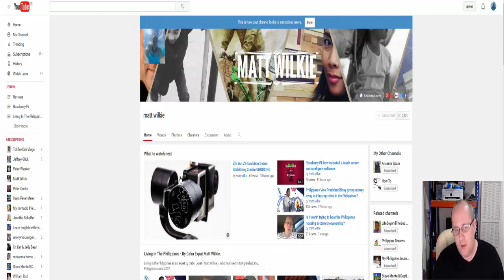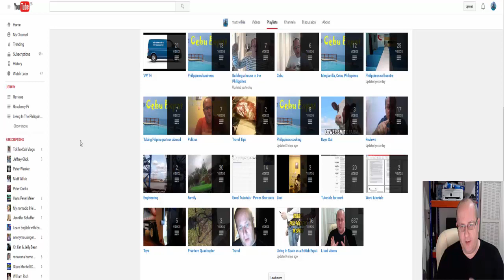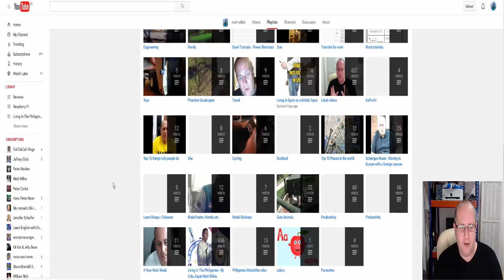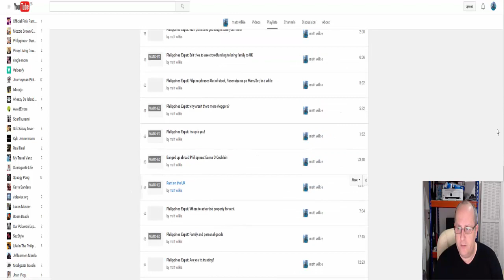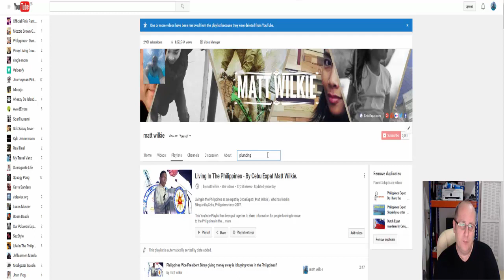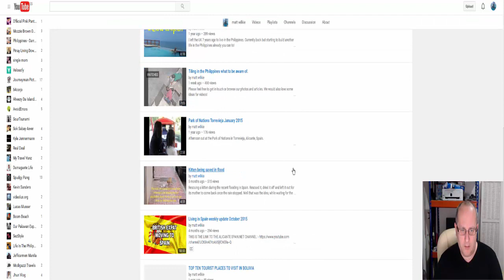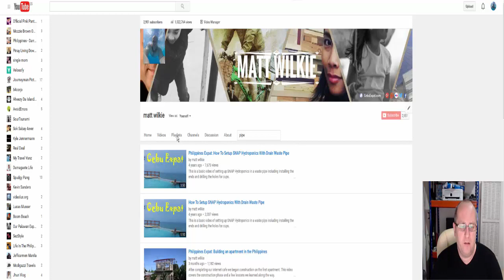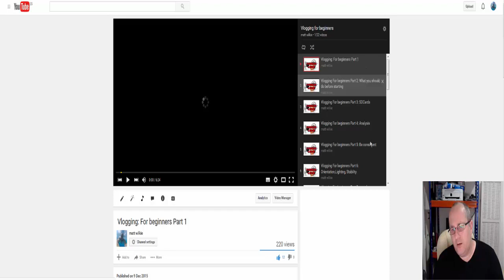How to navigate a YouTube Channel